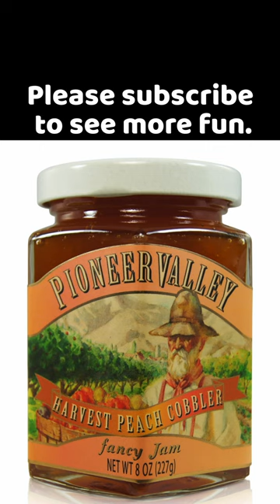This special jam will solve your breakfast and afternoon treat dilemmas.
Pioneer Valley is a boutique confectioner and food processor in Orem Utah.
We make a variety of confections including hard candy, image lollies, caramels, jams, pancake syrups, ice cream toppings, and more.

In this video you can see Wayne pouring our Harvest Peach Cobbler jam.
Our Harvest Peach Cobbler jam is a traditional peach jam but enhanced with a bit of brown sugar, a hint of cinnamon and touch of vanilla.

Music
SONG
Bang Bang
ARTIST
Jessie J, Ariana Grande, Nicki Minaj
ALBUM
Bang Bang
WRITERS
Max Martin
+3 more
LICENSES